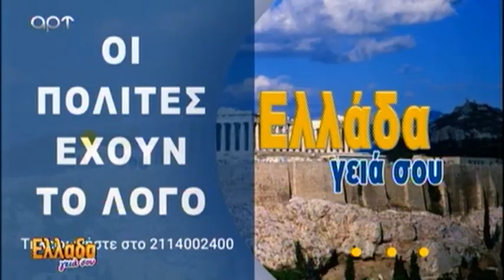Η εκπαιδευτική τηλεόραση και το φιλί του Μητσοτάκη στον Τσίπρα 29 9 21